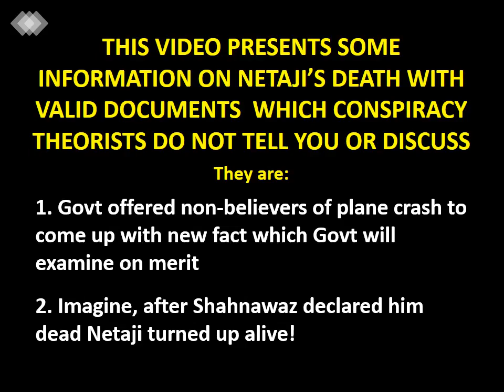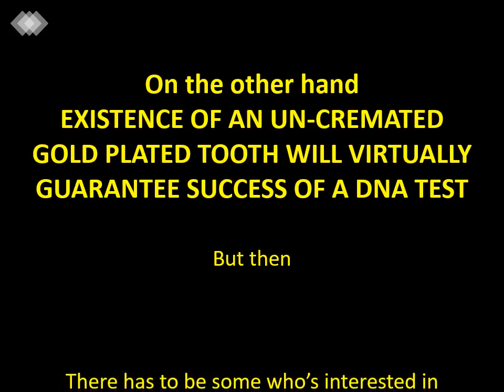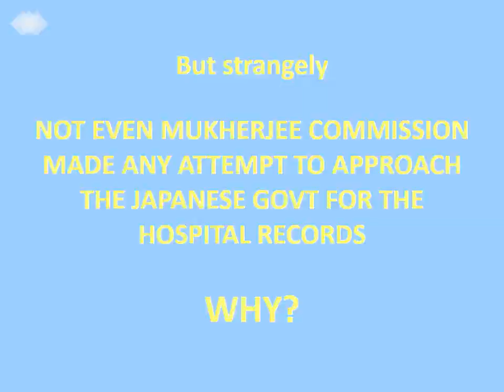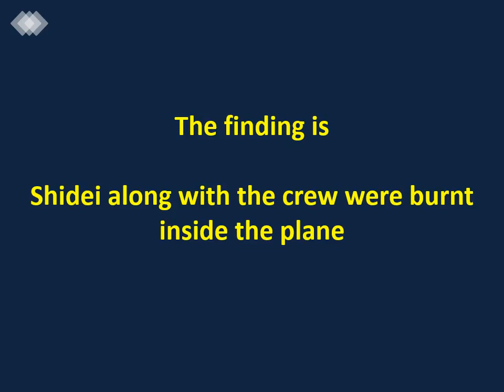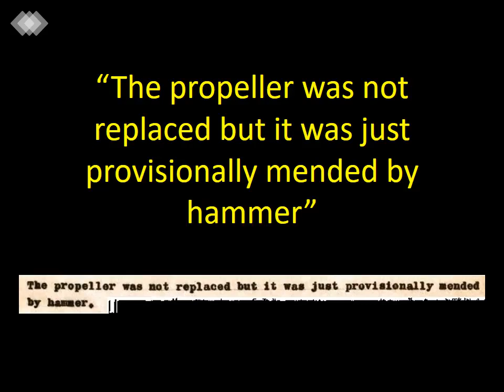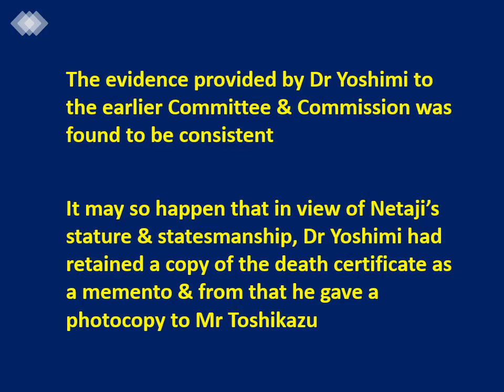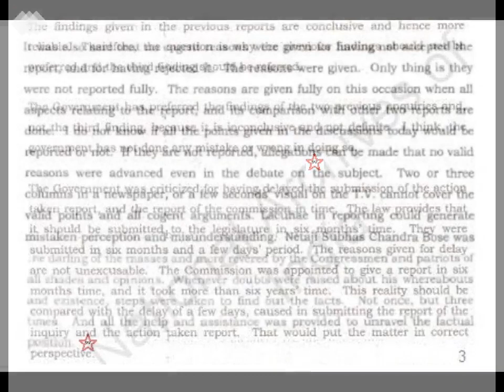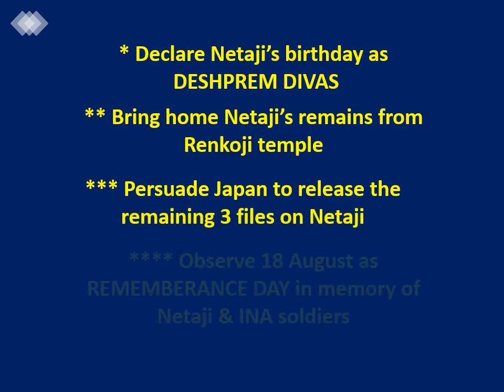NETAJI'S DEATH CONTROVERSY solved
This video presents some information on NETAJI’S DEATH WITH VALID DOCUMENTS  which conspiracy theorists do not tell you or discuss